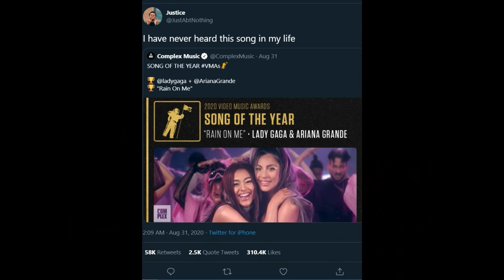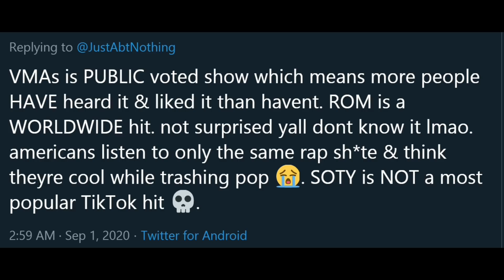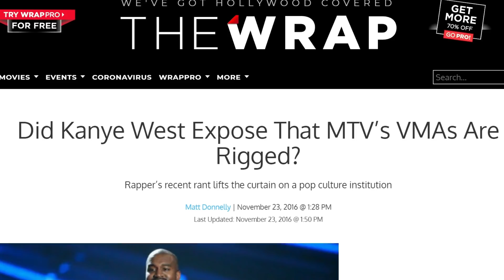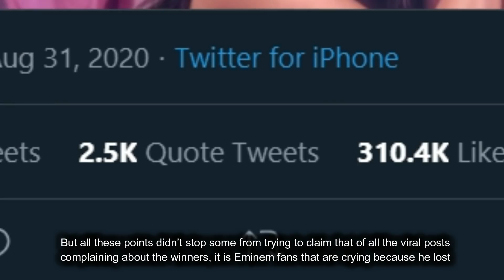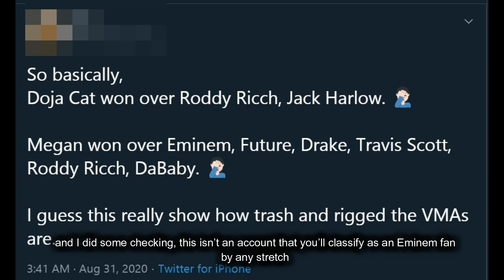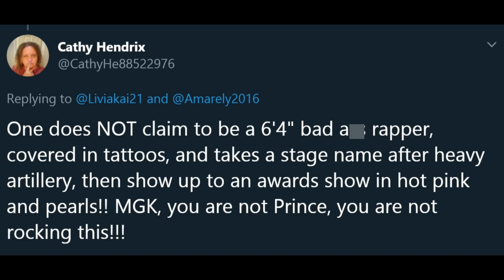VMAs Drama Intensifies & Kxng Crook Reacts To Eminem Missing Out On Two Awards